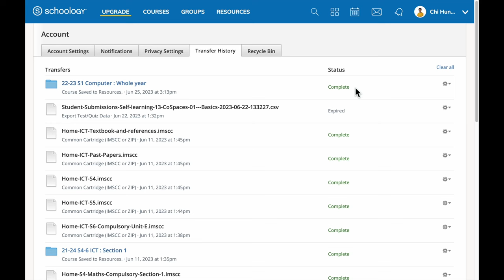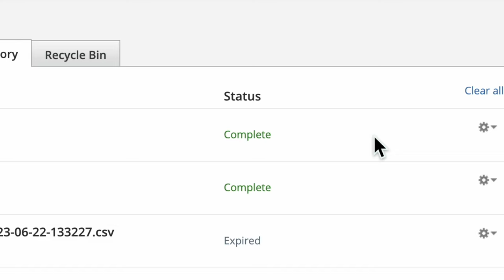How to Export Your Schoology Course to IMSCC file (4K)